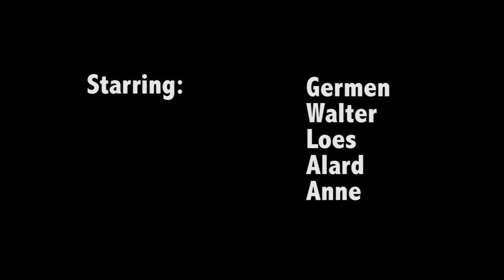Flaine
Een weekje vakantie met zijn 5en.

Verwacht geen frontflips, draaien en dat soort moeilijke dingen.
Gewoon een week vol lol, en heel, heel veel sneeuw!